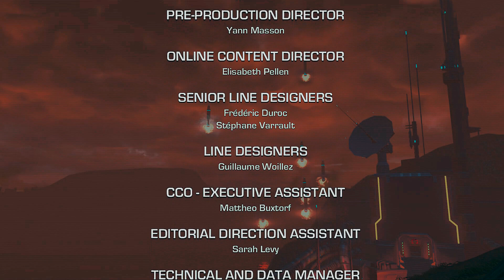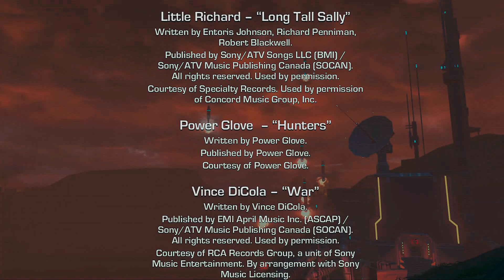Far Cry 3 Blood Dragon Walkthrough #22 Roll Long ass Credits please (Hard DLC 1080p PC Gameplay)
This Gameplay is my walkthrough( let's play, or playthrough, whatever you'd like to call these!) of Far cry 3 blood dragon That I'm playing maxed out on my computer. Is far cry 3 BLood dragon any good? I'll find out. In this gameplay i look to finish the main story mission and am explodes to some vary long credits! i'll probably finish the rest of hte game in time but i'll count this as the official ending and have post game parts up later :)

Info:
Far Cry 3: Blood Dragon is a stand-alone DLC for Far Cry 3. The info was leaked when Brazilian ratings had this game in their list.[1] The story is not canon to Far Cry 3, but gameplay mechanics stay the same.

Everything in the game is based off of B-rated movie aspects from the 80's, when movies such as Rambo and Robocop were very popular. This includes the art, story, and voice acting, running the gamut from neon colors to over the top voice-overs. It is intended to be a fun, campy game, but the danger is still very palpable and can result in a quick death if not taken seriously.

Those that pre-order the PC version of the game also receive a copy of the game's soundtrack.

Story
The setting is in an alternative 2007, where the "apocalypse has had an apocalypse", and a Cyborg army called the "Omega Force" is trying to take over the world, or what's left of it, by trying to find a bioweapon that is hidden on a distant island. The fate of the world is in the hands of Sergeant Rex Power Colt, who is a Cyborg that came from the Toxic ashes of Vietnam War II.

Rex is out for revenge, intent on hunting down his former cyber-commanding officer. Missions range from capturing outposts (controlled by the Omega Force) and hunting wildlife; this wildlife proves to be gigantic dragons that shoot lasers out of their eyes. Rex can assume control of these creatures once he tears the hearts out of enough of his enemies

Released/Platforms
PSN: April 30th, XBLA: May 1st  PC
PlayStation 3
Xbox 360
Developer  Publisherac
Ubisoft Montreal  Ubisoft